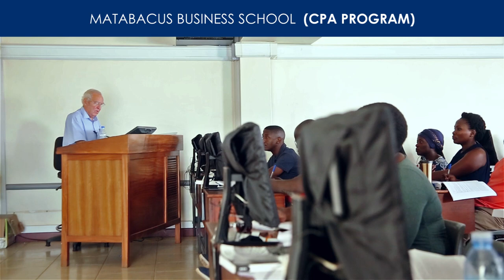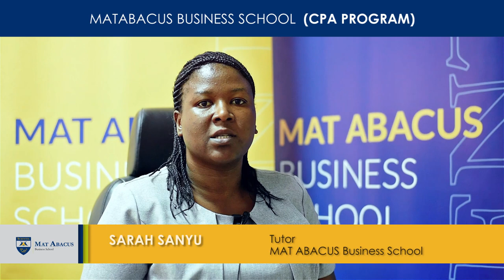Study CPA Uganda and ATD courses at MAT ABACUS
It is now settled law that for one to practice as an accountant, they must be licensed by the Institute of Certified Public Accountants of Uganda (ICPAU). Join MAT Abacus and study for  all the four levels of the CPA (U) Programme. Our  CPA (U) program tutors will provide you with the foundation to be come a certified public accountant.